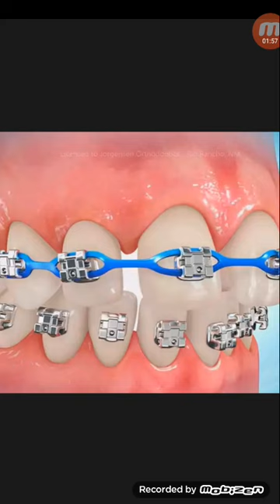এমন ফাঁকা দাঁতের জন্য যে চিকিৎসা করাতে হবে...